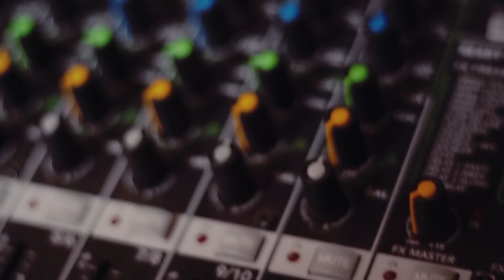Aama आमा - DOCTOR Bikash Shrestha | Official Music Video | (Mother's Day song) 2019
A song dedicated to mothers worldwide...

आमा - AAMA - Bikash Shrestha's Official Song
Song : Aama..आमा
Vocal : Bikash Shrestha
Lyrics / Music : Bikash Shrestha
Camera: Niraj Maharjan
Video Post Production: NEMAX Studio
Arrangement : Dinesh Shrestha
Record / Mixing : Luman Sthapit/ Dinesh Shrestha
Studio : D-Studio

Special Thanks to Kalyan Singh.